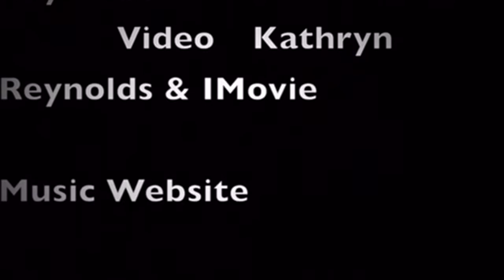Kathryn Reynolds performs a Rihanna tribute song, 'Stay'.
Singer  Songwriter,  Kathryn Reynolds, is not just a musician, writer or a photographer, at the center of it all, Reynolds has a story to tell.
             Not just another ‘pretty face’, Reynolds is the real deal, an artist to the core she’s walked through life’s valleys and seen the view from the top.
                    Originally a classically trained vocalist, Reynolds attended the, 'North Carolina School of the Arts', and furthered her musical education at, 'Berklee College of Music' in Boston, Mass, where she majored in Songwriting and Music Business.Kathryn Reynolds, musical talents has been influenced by genres ranging from classical, gospel, R&B, rock and country, and with a five octave vocal range there's not much she can't perform.
         As well as being a published songwriter and poet, Reynolds Has contributed her literary talents to various local and national: radio shows, television commercials, literary periodicals, and books.            Reynolds has won numerous awards internationally for her works as a writer and commercial photographer. Reynolds currently travels worldwide with her musical and photographic endeavors, and is the band manager, background vocalist, and bass-guitar player, for the singer-songwriter, Doc McCrae, of The Doc McCrae Band.